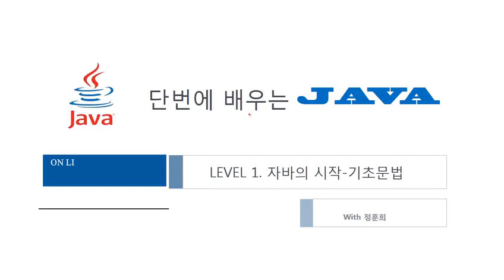[JAVA 8 프로그램 기본문법 쉽게 배우기[1단계]] 1강